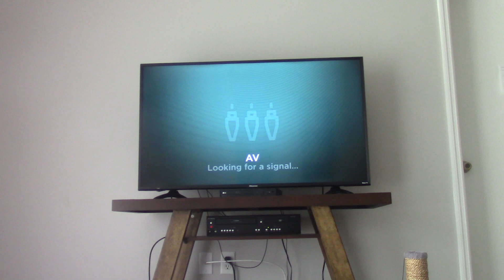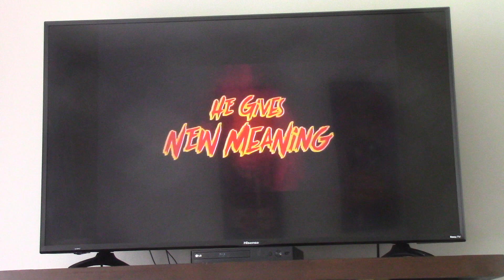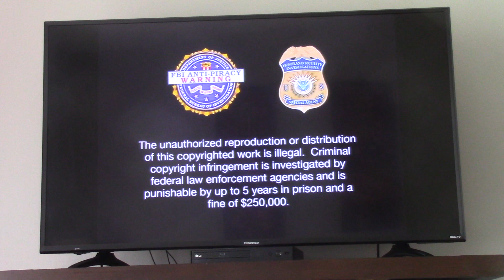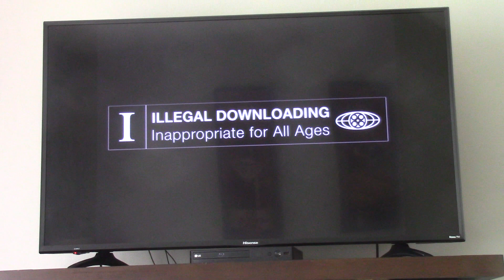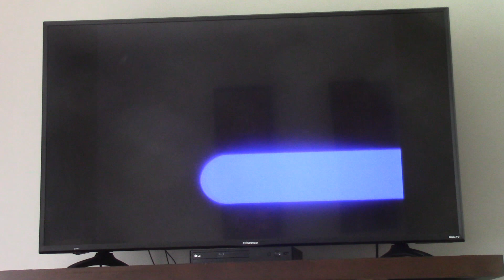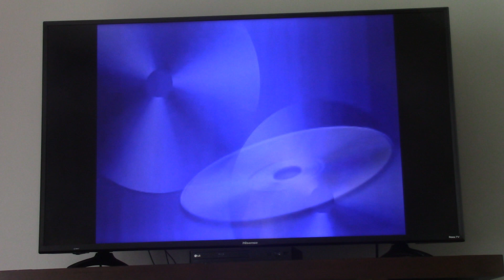Quadruple Feature DVD Opening #92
Requested by Amit Harnarine, Joseph Gilmore, and Christopher's Movie Corner.